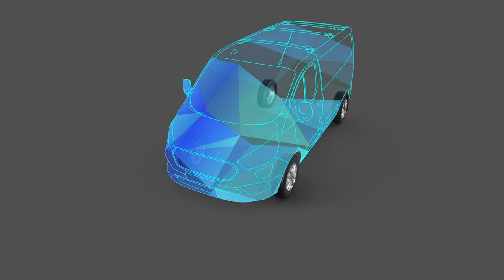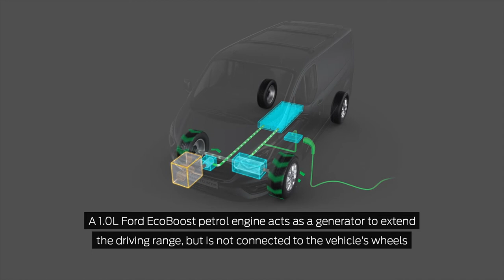New Ford Transit Custom Plug-in Hybrid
Find out more about Plug-in Hybrids from Allen Ford, Essex Ford and SMC Ford Transit Centres.